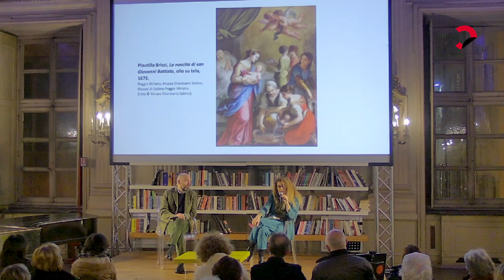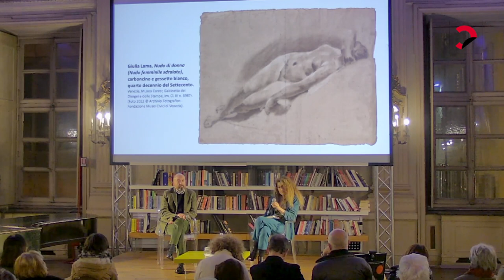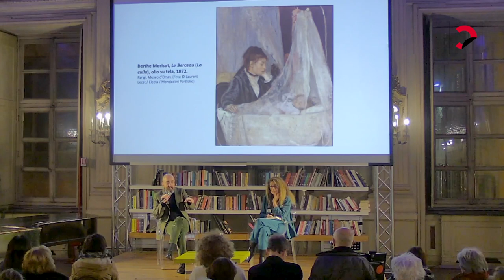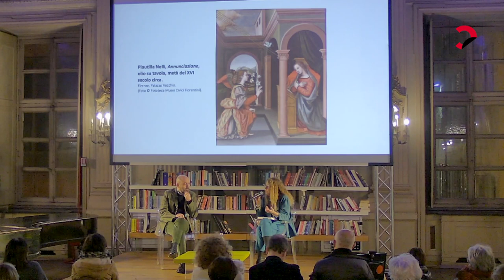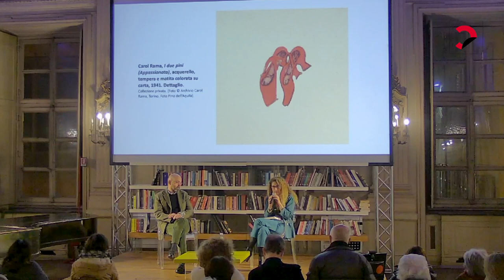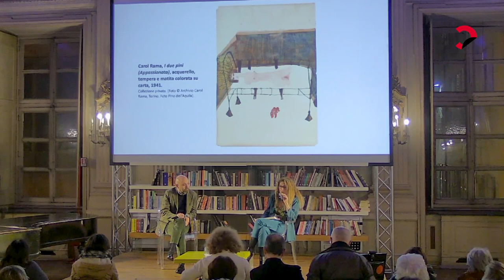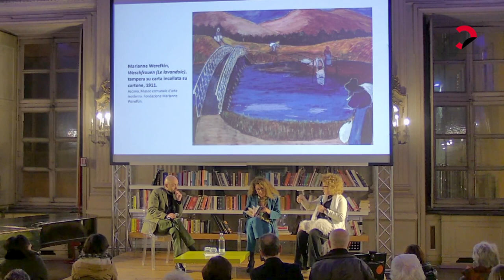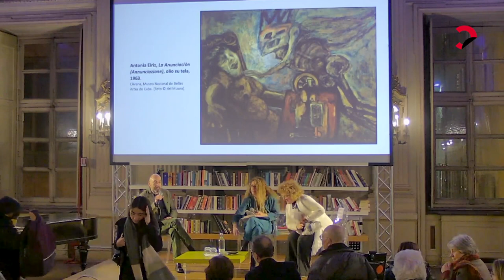Melania Mazzucco | Self-portrait (Einaudi)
Da Artemisia Gentileschi a Plautilla Briccia, da Frida Kahlo a Georgia O’Keeffe, fino a Carol Rama, Louise Bourgeois e Marlene Dumas, una galleria di capolavori in cui la donna è “soggetto due volte”: perché concepisce e realizza l’opera e perché ritrae se stessa o un’altra donna, superando i ruoli che la società e la cultura le hanno sempre assegnato. Melania Mazzucco presenta "Self-portrait" (Einaudi) con Riccardo Falcinelli e la partecipazione di Carolyn Christov-Bakargiev.